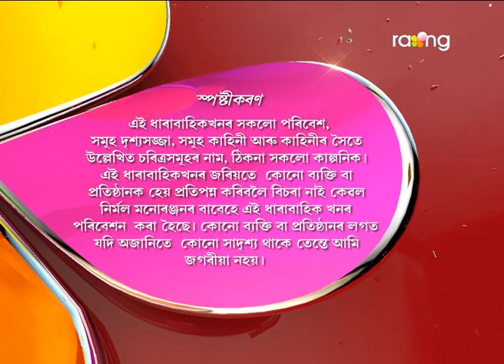Oi Khapla | 03rd April | Full Episode | No 522